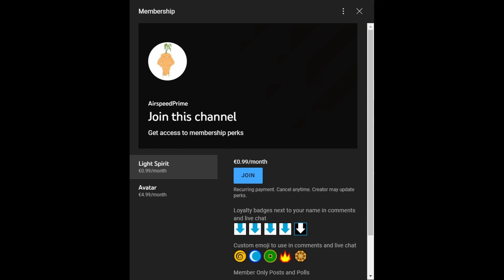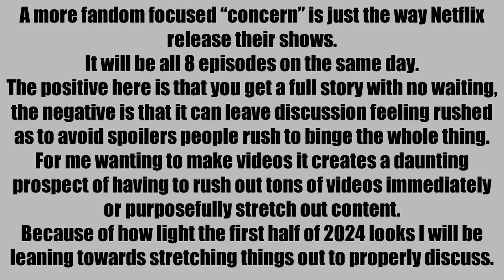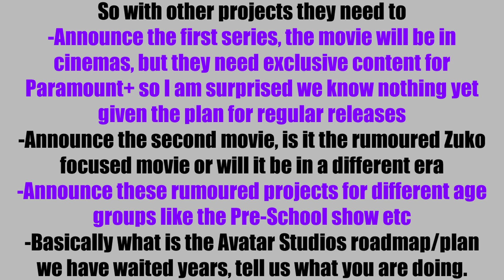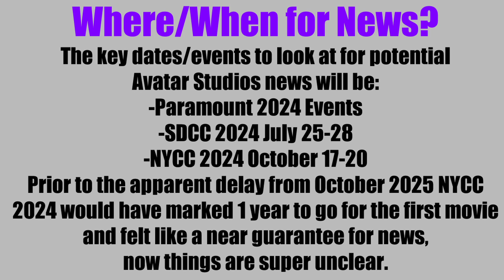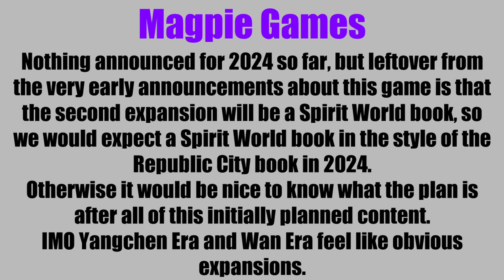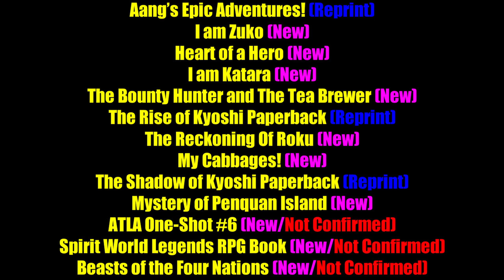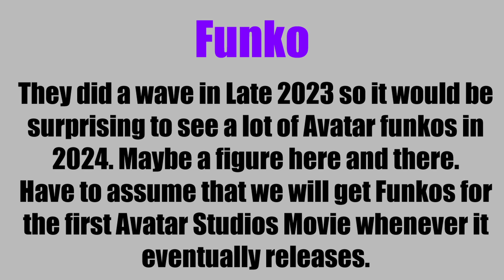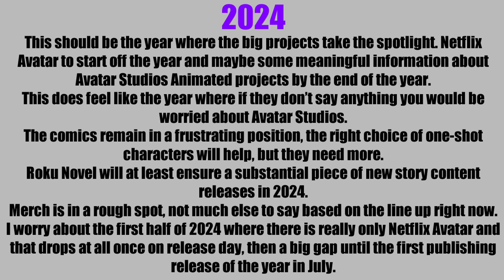Avatar 2024 Preview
In this video I look ahead to everything Avatar in 2024. Will this be a big year? Will Netflix Avatar be a huge hit? Will Avatar Studios say something?

00:00:00 - Intro
00:01:47 - Netflix Avatar
00:09:07 - Avatar Studios
00:21:36 - Dark Horse Comics
00:26:30 - Abrams Books
00:29:04 - Magpie Games
00:30:51 - Other Books
00:33:43 - Book Speculation
00:38:11 - Merchandise
00:44:33 - Soundtrack and Concert
00:46:07 - Braving The Elements
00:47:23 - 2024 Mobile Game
00:48:39 - Final Thoughts